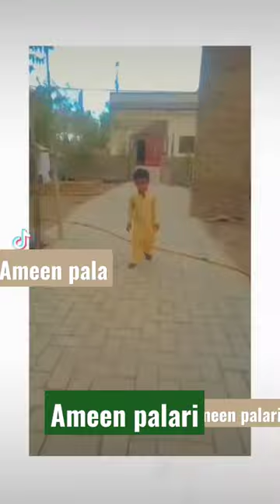li🙏ke y🙏ou💗r follo🙏w com✌m✌uni💗ca🙏tion 🙏